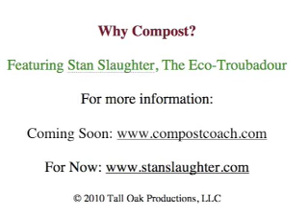Why Compost?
Getting started with compost. Why composting is important and why its at the center of sustainability and health.